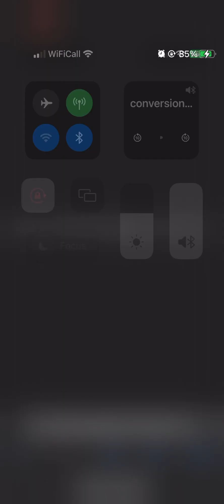Quando rondo forever 16 432Hz